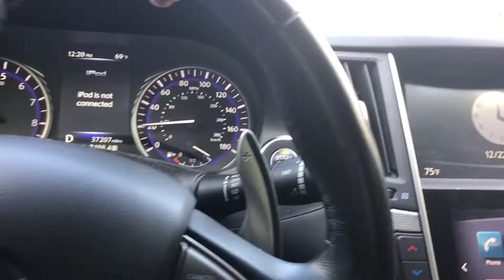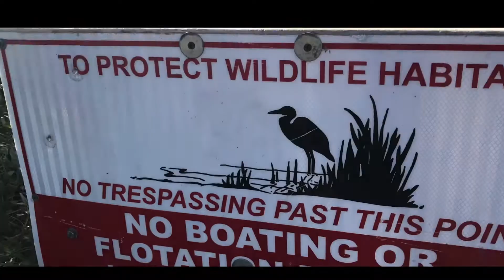Athena"s first shoot!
just a day of messing around and getting some dope footage